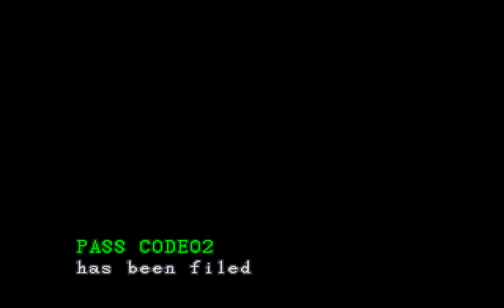Resident Evil 1 PC - Chris Minimi Walkthrough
Resident Evil 1 PC.Ver  Chris Special weapon